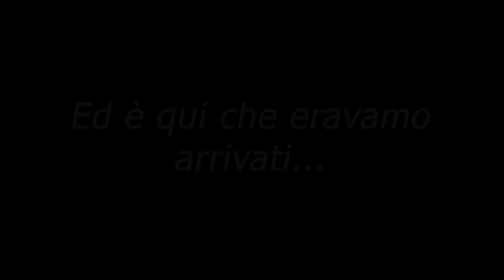VIDEO RICHIESTA: GRWM 😅 E PROVO MARRAKESH, LA PALETTE DI ESSENCE! 💕 - PARTE 2 (MAKEUP OCCHI) 😍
Ed eccoci arrivati alla seconda parte di questo GRWM... Finalmente proviamo Marrakesh!!! 😃😃😃

xoxo